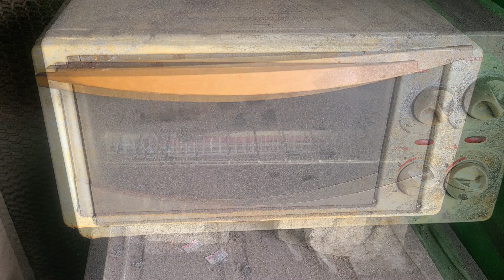A rusty pipe wrench is reborn as a knife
Good day!!
I made an old rusty pipe wrench into a simple E.D.C knife.
This knife is small and convenient to carry. And it's useful in camping or in the wild.